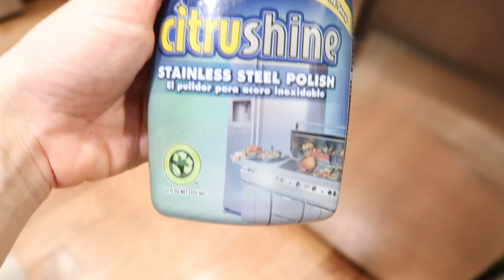NEW! DEEP CLEANING MOTIVATION | EXTREME CLEAN WITH ME 2021 | ALL DAY WHOLE HOUSE CLEAN WITH ME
Welcome to today's new 2021 deep cleaning motivation. In today's all day clean with me I am doing extreme deep cleaning my master bathroom. I am deep cleaning our master bedroom, deep cleaning the living room, and deep cleaning the kitchen. I love doing all day speed cleaning and all day deep cleaning so I hope this cleaning motivation gave you great deep cleaning motivation or organization motivation to clean and organize your whole house. My house was a complete disaster and needed some deep cleaning. I hope you enjoyed this extreme deep clean with me speed cleaning motivation and were able to get it all done with me!

ABOUT ME:
xo
Yelena Hallum